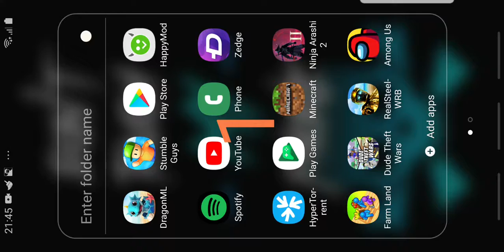OP robot fight